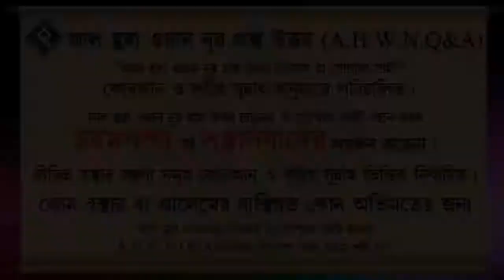হিজবুত তাওহীদ সম্পর্কে জানতে চাই ᴴᴰ┇শায়েখ আজমল হোসাইন মাদানী